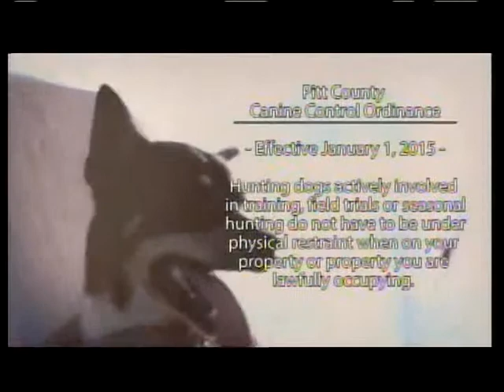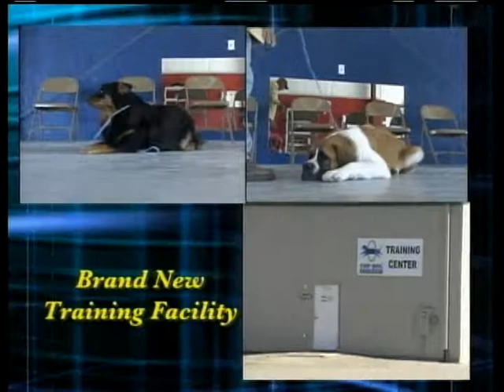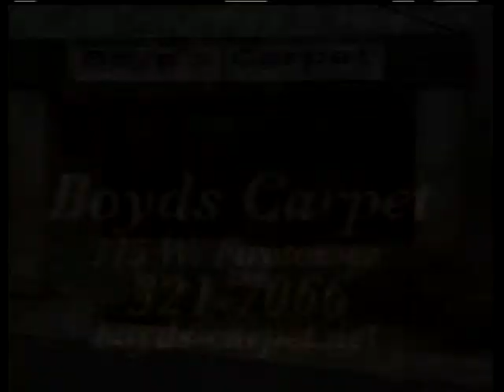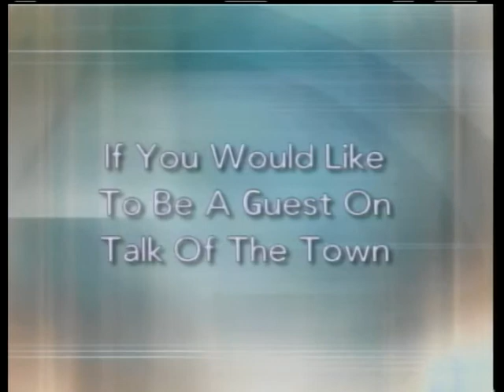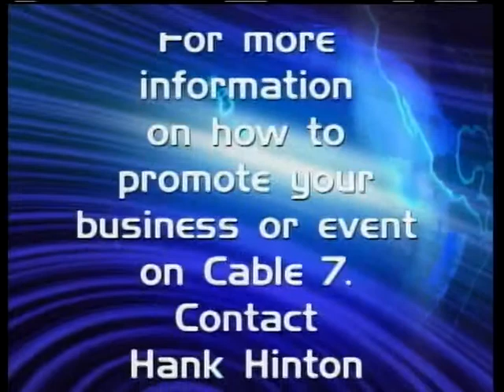Talk of theTown 4-16-2015